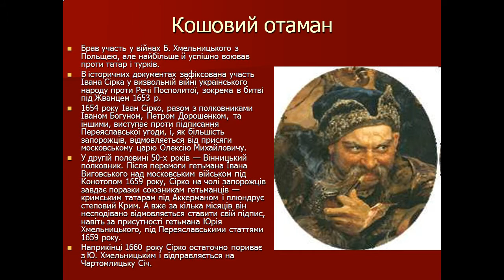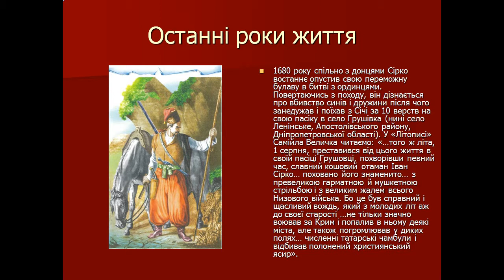Презентація Іван Сірко